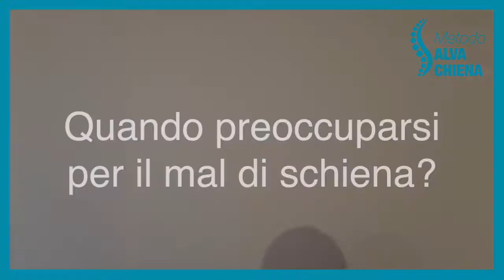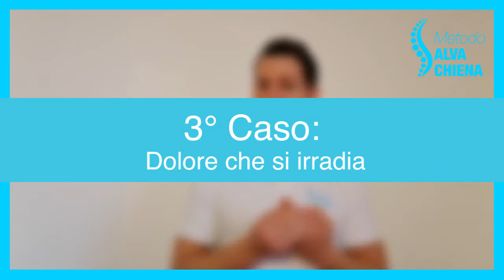MAL DI SCHIENA: quando preoccuparsi? | 3 Scenari COMUNI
In questo video vediamo quando è il caso di preoccuparsi in caso di mal di schiena...ci sono 3 SCENARI COMUNI!
1° SCENARIO: DOLORE ACUTO DA PIU’ DI UNA SETTIMANA
Se hai un dolore molto intenso in sede locale (rimane localizzato in un punto della schiena senza irradiarsi più di tanto verso l’alto o verso il basso) che dura da 3,4,5 giorni e non accenna a diminuire, il mio consiglio è quello di andare dal medico

Insieme valuterete il da farsi.

Vedrete se è il caso di fare un esame diagnostico come una risonanza o una TAC per capire meglio cosa è successo e quindi il da farsi.

Avere un acciacco per un giorno o due ci sta…capita nella vita, ma se il dolore è intenso e non accenna a diminuire nei giorni ti consiglio di non sottovalutarlo.

Potrebbe essere qualcosa di serio.

2° SCENARIO: DOLORE BLANDO MA COSTANTE DA ALMENO 10 GIORNI

Se il dolore è blando (su una scala da 1 a 10 potrebbe essere un 4 o un 5) ma è costante durante la giornata e persiste per almeno 10 giorni o più, è il caso di andare dal medico e farsi prescrivere un esame diagnostico (TAC o risonanza magnetica) per vederci un po’ più chiaro.

Potrebbe non essere nulla di allarmante, tuttavia meglio non rischiare!
Nel peggiore dei casi potresti invece trovarti in presenza di un principio d’ernia, protrusione o semplice discopatia.

In questo caso porta i risultati al medico e valutate insieme se è il caso di una visita specialistica per approfondire la situazione.

Te lo ripeto, potrebbe anche non essere nulla di grave…tuttavia se il dolore persiste è meglio controllare.

3° SCENARIO: DOLORE CHE SI IRRADIA

Qui il dolore non è localizzato in un punto, come nei 2 casi precedenti, ma si estende o verso la parte alta della schiena oppure verso il basso lungo una o entrambe le gambe.

Potrebbe trattarsi di sciatalgia, o comunque potremmo essere in presenza di un’ernia che comprime una radicola nervosa.

Se questo dolore dura da più di 2/3 giorni meglio andare dal medico e farsi prescrivere un esame diagnostico per poi capire bene il da farsi (visita specialistica, ginnastica per il mal di schiena, ecc…).

Hai mal di schiena?

Puoi mettere in pratica comodamente a casa tua senza attrezzi